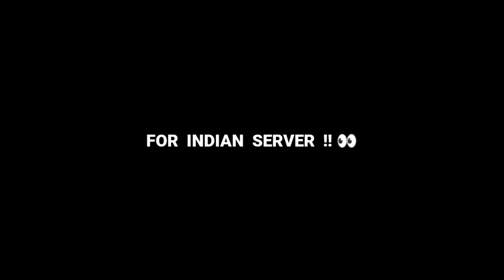DIWALI NEXT MAGIC CUBE BUNDLE UPDATE | FREE FIRE NEW EVENT | FF NEW EVENT | NEXT MAGIC CUBE BUNDLES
FREE FIRE NEW EVENT |  NEW EVENT FREE FIRE | FF NEW EVENT | FREE FIRE |FREE FIRE NEW EVENT TODAY| JECKS GAMING

NEXT MAGIC CUBE BUNDLE | FREE FIRE NEXT MAGIC CUBE BUNDLE | NEW MAGIC CUBE BUNDLE | FREE FIRE NEW MAGIC CUBE BUNDLE |  NEW UPCOMING MAGIC CUBE BUNDLE

DIWALI SPECIAL MAGIC CUBE STORE UPDATE | FREE FIRE NEW EVENT | FF NEW EVENT | NEXT MAGIC CUBE BUNDLE

next magic cube dress in free fire 2022 confirm date

diwali pass event
level up shop free fire

new diwali event
diwali event free rewards
diwali event full details free fire
pink diamond new rewards
pink diamond store update
pink diamond new free rewards

1. ff new event

More Tags

1. free fire new event
2. free fire new event today
3. new event free fire
4. ff new event
5. ff new event today
6. free fire new update
7. today free fire new event
8. free fire new events
9. free fire today new event
10. new event ff
11. new event free fire today
12. new event in free fire